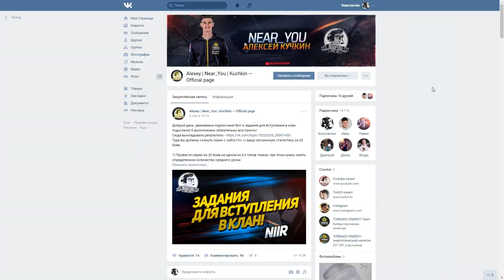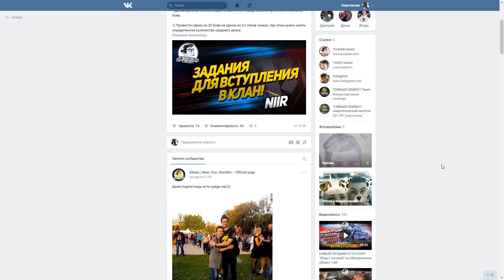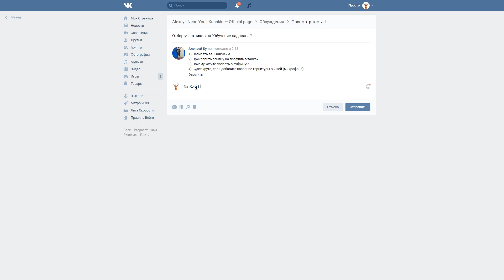✮АНОНС!✮ ИНФА ДЛЯ СВОИХ ОБ "ОБУЧЕНИИ ПАДАВАНА"!✮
✮ Описание канал:
► Привет, ребята, вы на канале Near_You! Моё имя Алексей, мне 21 лет живу в Беларуси - город Минск. Профессия: киберспортсмен - игрок профессиональной команды в World of Tanks, стример - VOD'одел и просто хороший парень по совместительству! Играю в танки с 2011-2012 года, а в киберспорте с лета 2014(играл в командах SchoolBus, HellRaisers, а сейчас Tornado.Energy)!